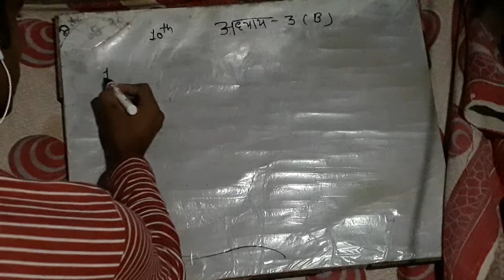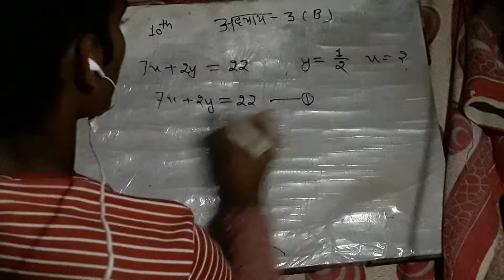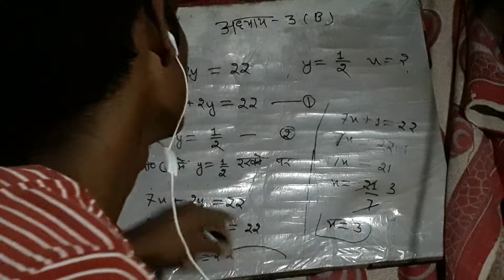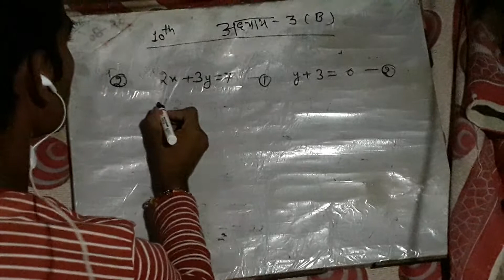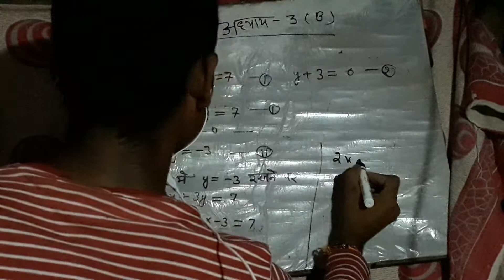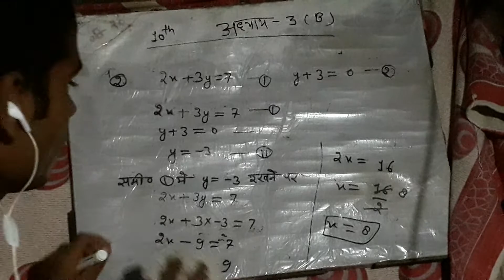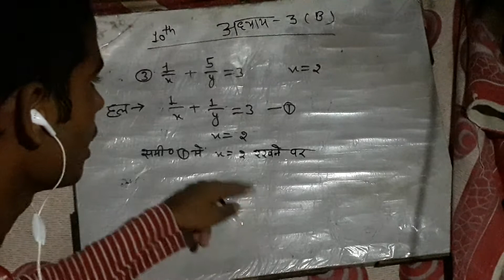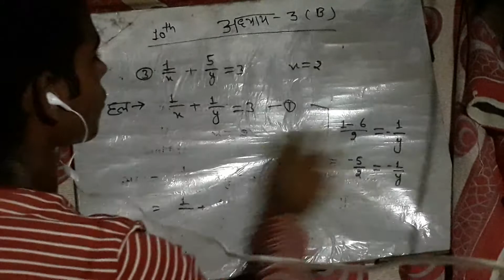Class 10th ka chapter no 3 (B) question no 1,2,3